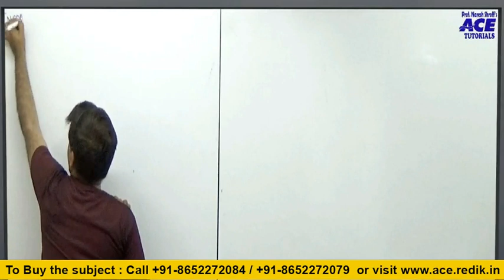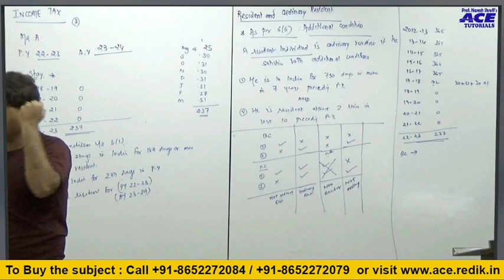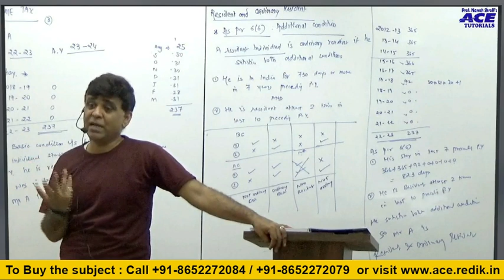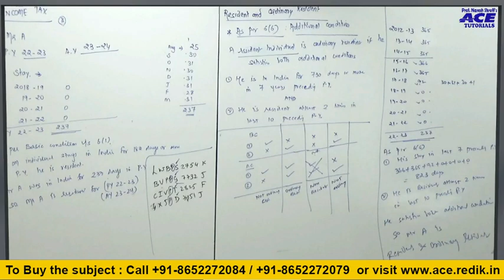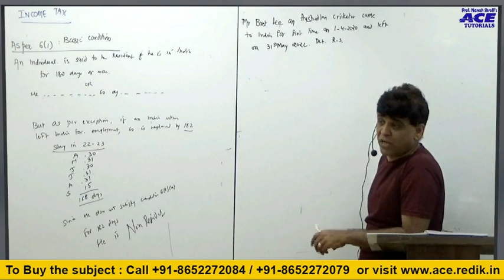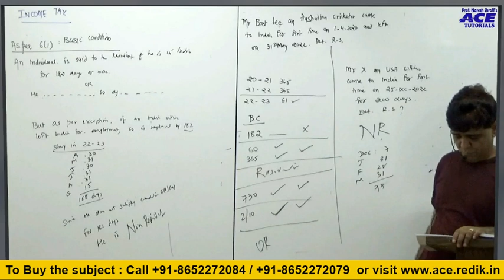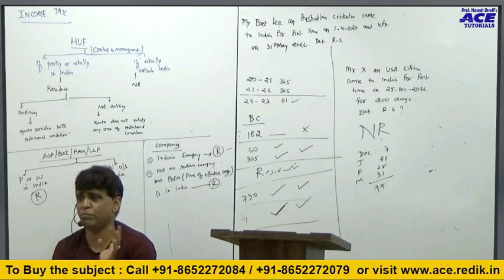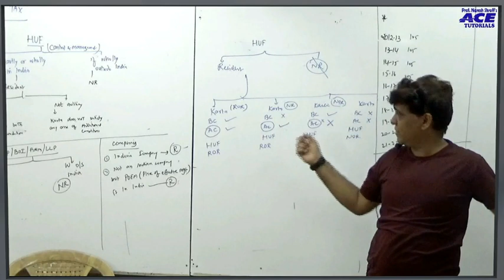CS EXECUTIVE | BASIC CONCEPT OF TAX LAW | CS ONLINE | CS FACE TO FACE CLASS | NEW COURSE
ACE Tutorials, India's Best CS Coaching Classes
CSEET | CS EXECUTIVE | CS PROFESSIONAL
Between 10.00 am to 6.00 pm (Mon to Sat)
ACE Tutorials is an educational institute which specializes in teaching for Company Secretary Course. It has grown from a small batch of 11 students in year 2007 to 20000 students at present and 350+ Rankers. The organization has created a niche for itself in the CS Course & is today the biggest Coaching Institute for Company Secretary Course in India.

ACE Tutorials was started by Prof. Naresh Shroff who has a teaching experience of more than 25 years. He started his teaching career at an early age of 21 & was associated with leading classes for 17 years. Thereafter he realized lack of quality education for Company Secretary Course in India. He realized the potential & took the bold step of starting a coaching organization exclusively for CS Students & in a very short time it has become the most sought after coaching classes for Company Secretary Course in India.

ACE Tutorials brings to you the most Specialized & Professional way of Teaching. The lectures are participative & illustrative perfectly blended & suited for the course & students future job as well.
Our aim is to become the most preferred Coaching Institute in India for CS Course. This would be done by providing the students with the best teaching, right guidance & motivation to help them excel in their performance. In this way we would be able to contribute to the growth of our economy by creating a pool of knowledgeable professionals.

Prof Naresh Shroff. (B. Com, C.A)

(Specialization: Financial Management & Costing)

ACE Tutorials has been nominated for –

 RASHTRIYA UDYOG RATNA AWARD from National Education & Human Resource Development Organization for their contribution in Education Sector.
ALL INDIA SURVEY ECONOMIC COUNCIL( AISEC )